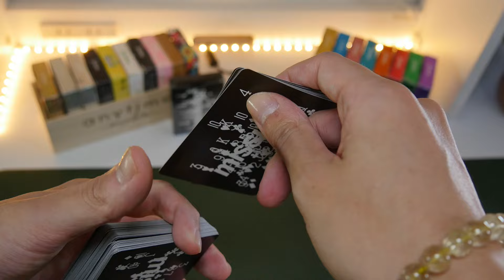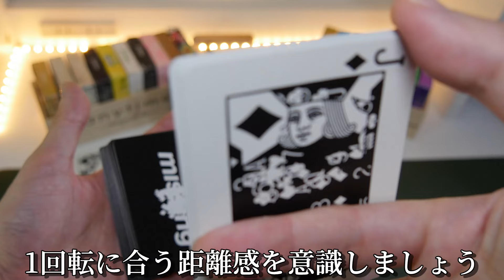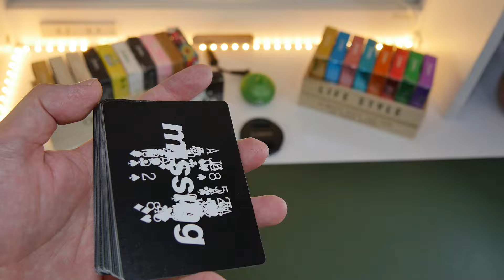難しく見える？いいえ、初心者でも出来ますCardistry Tutorial【カーディストリー 解説】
小さなトランプ屋(トランプ販売)